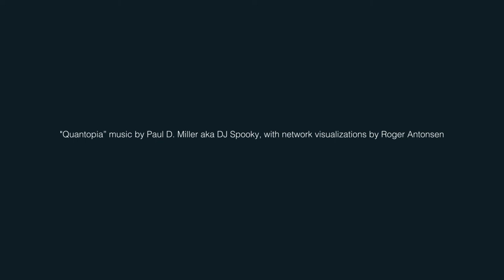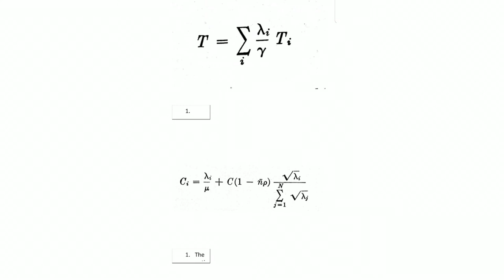08: Paul Miller aka DJ Spooky & The UCLA Herb Alpert School of Music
"Quantopia" - The Evolution of the Internet
"Quantopia” music by Paul D. Miller aka DJ Spooky; visuals by Roger Antonsen.